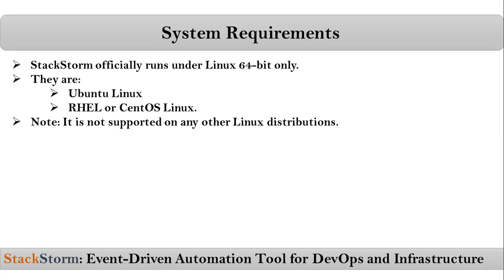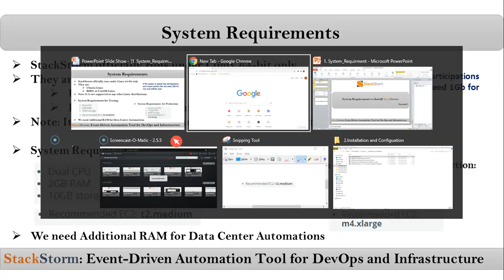System Requirements to Install StackStorm | Automation with StackStorm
Learn StackStorm for Automation
DevOps Automation with StackStrom

Get Complete Course from Udemy or Skillshare

Use  below link and Learn any course freely for first two months